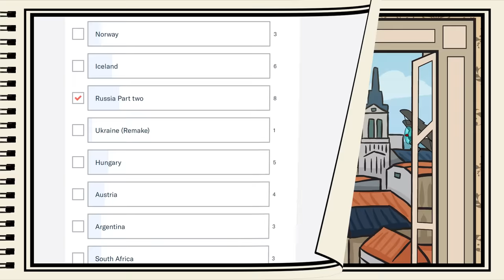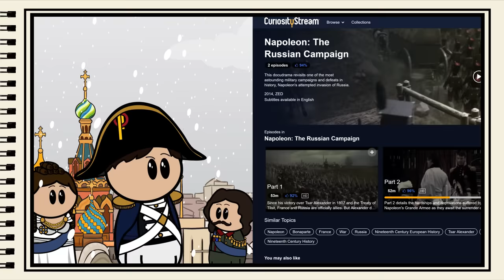The Animated History of the USSR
We begin the second chapter in Russia's history with Revolution. The profound effect the February and October Revolutions had on the world was immeasurable. But how exactly did the world's largest land empire become one of the most infamous totalitarian, single-party states history has ever known. Join us in finding out.